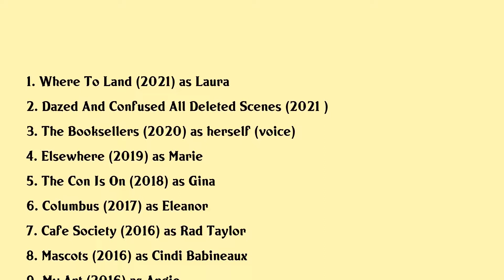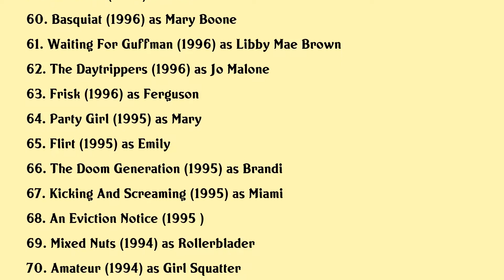Parker Posey Movies list Parker Posey| Filmography of Parker Posey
Parker Posey Full Movies List Filmography of Parker Posey

Latest movies of Parker Posey are:

1. Where To Land
2. Dazed And Confused All Deleted Scenes
3. The Booksellers
4. Elsewhere
5. The Con Is On
6. Columbus
7. Cafe Society
8. Mascots
9. My Art
10. The Architect
11. Irrational Man
12. Grace Of Monaco
13. 21 Years Richard Linklater
14. Ned Rifle
15. Hairbrained
16. Highland Park
18. Hemingway Gellhorn
19. Price Check
20. Still Screaming The Ultimate Scary Movie Retrospective

Complete list of movies acted by Parker Posey are in this video.

Please Comment down your favorite movie of Parker Posey